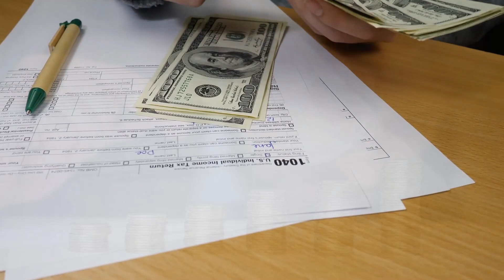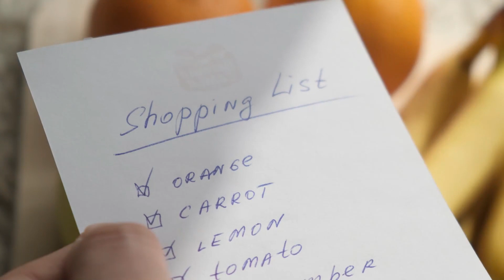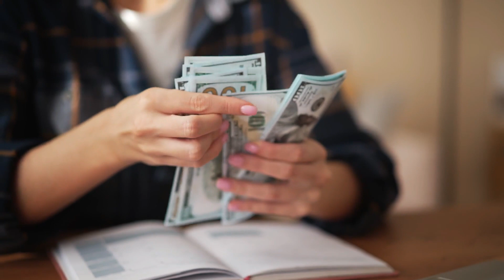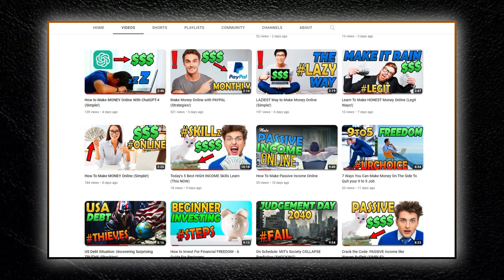How To Save Money With LOW Income (SECRETS!)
💰 Top Secrets to Saving BIG on a Low Income! 🚀

Hey Striverz fam! Ever felt that saving money on a tight budget is impossible? Think again! 🤔 Today, we're diving deep into the ultimate strategies to save money, even when the cash flow seems limited. From tracking expenses to mastering DIY, we've got the hacks that will revolutionize your savings game!

📌 What's Inside:

Discover 10 actionable tips to boost your savings without compromising your lifestyle.
Learn about the power of meal planning, smart shopping, and the art of negotiation.
Uncover the importance of an emergency fund and how it can be your financial lifesaver.
🔥 Highlights:

Get insights on how to eliminate debt and why it's crucial for your financial health.
Dive into the world of utilities and find out how small changes can lead to significant savings.
Embrace the DIY spirit and save money on tasks you never thought you could handle yourself.
🔗 Dive deeper with our curated resources in the description below. And if you're passionate about smart savings, financial freedom, and money management, make sure to explore our channel and join the Striverz community.

Together, let's redefine savings, embrace smart money habits, and build a brighter financial future! 🌟🚀